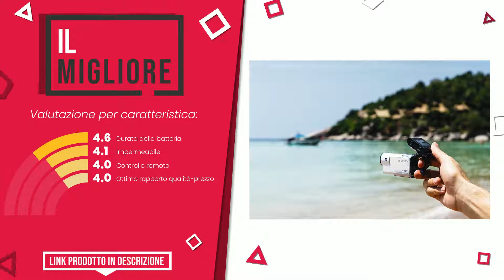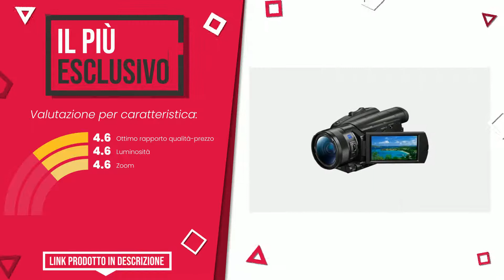Videocamere Sony - Top 5 - (QualeScelgo)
📣 Link 'Videocamere Sony' presenti in questo video:

✅ IL PIÙ VENDUTO: Sony HDR-CX625 Videocamera HD con Sensore CMOS Exmor R, Otti...

✅ IL MIGLIORE: Sony FDR-X3000RFDI Kit Action Camera 4K Ultra HD + Telecoman...

✅ IL PIÙ REGALATO: Sony HDR-CX240 Videocamera HD con Sensore CMOS Exmor R, Otti...

✅ LA NOSTRA SCELTA: Sony HDR-PJ410 Videocamera Full HD con Proiettore Integrato,...

✅ IL PIÙ ESCLUSIVO: Sony FDR-AX700 Videocamera 4K HDR con Sensore CMOS Exmor RS ...

Indice:
00:00 - Intro
00:05 - Sony HDR-CX625 Videocamera HD con Sensore CMOS Exmor R, Otti...
00:29 - Sony FDR-X3000RFDI Kit Action Camera 4K Ultra HD + Telecoman...
00:55 - Sony HDR-CX240 Videocamera HD con Sensore CMOS Exmor R, Otti...
01:20 - Sony HDR-PJ410 Videocamera Full HD con Proiettore Integrato,...
01:44 - Sony FDR-AX700 Videocamera 4K HDR con Sensore CMOS Exmor RS ...